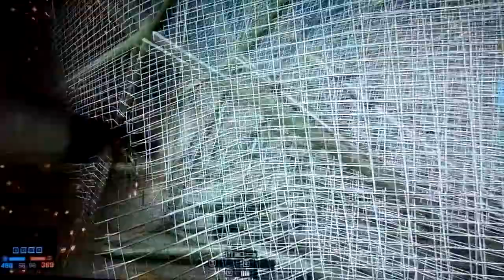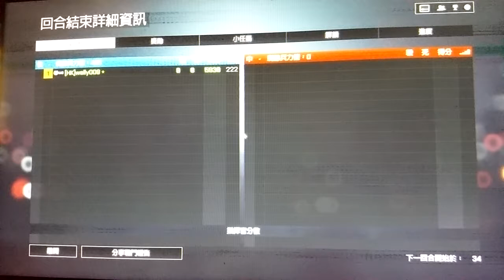2019-02-05 BF4 [星期二.年初一] 戰地風雲 4---廣播中心 片段 整個回合戰鬥完整版 [下午17:16pm-下午17:28pm]